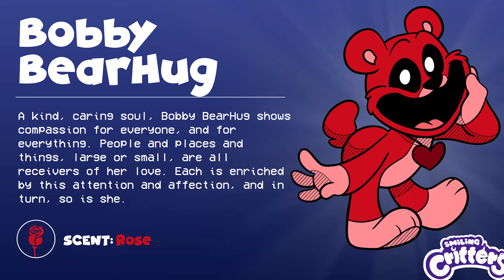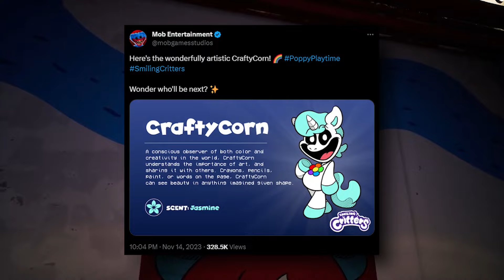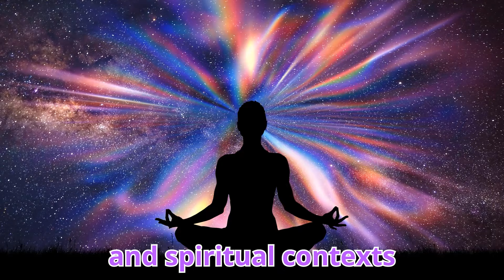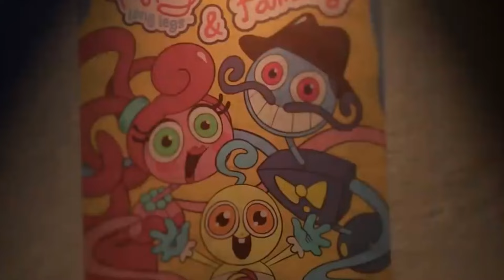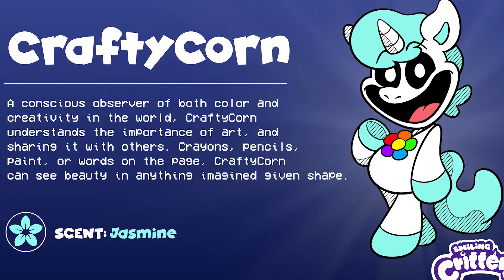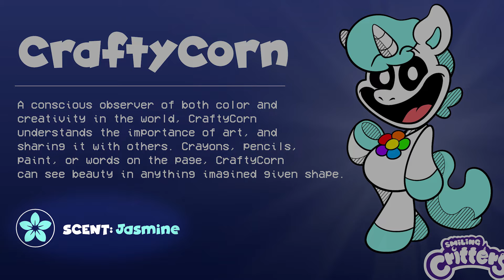CraftyCorn & The Smiling Critters (Poppy Playtime Chapter 3)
Dive into the haunting world of Poppy Playtime Chapter 3, where today's spotlight shines on the newly unveiled smiling critter, CraftyCorn. 🎮🌽👻 Join us for an exploration filled with gaming news, deepest lore, and chilling theories in one of the best pc games in the indie horror genre.

In this video, we're not just showcasing poppy playtime chapter 3 gameplay; we're delving deep into the lore and secrets behind the smiling critters, with a special focus on CraftyCorn. What eerie tales and hidden truths does CraftyCorn bring to the story, and how does it tie into the overall narrative of Poppy Playtime?

For fans of horror games and survival horror, this game review and theory exploration offers more than just pc gaming insights—it's a journey into the creepy and enigmatic world of Poppy Playtime. We're using game theory funnels to unravel the ending explained and to provide a comprehensive analysis of the poppy playtime chapter 3 vhs and catnap elements.

🔔 Are you intrigued by the latest poppy playtime chapter 3 news and want to dive deep into the lore and mysteries of the smiling critters?

On Game Theory Funnels, we dive into the latest gaming news and uncover the deepest lore behind your favorite titles. Whether you're searching for updates on the best pc games or getting chills from indie horror gems, we've got you covered. From the eerie realms of survival horror to the intricate webs of game theory, we break it all down for you. Looking for an 'ending explained' or a thorough game review? You're in the right place. Dive into the world of pc gaming with us and discover the creepy, the thrilling, and the downright awesome.